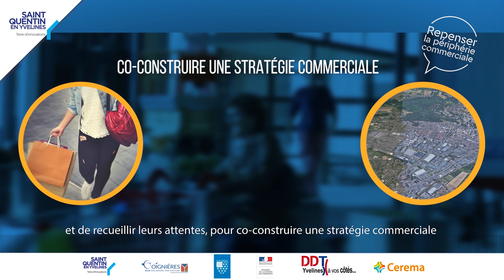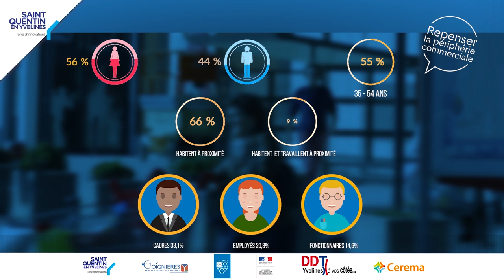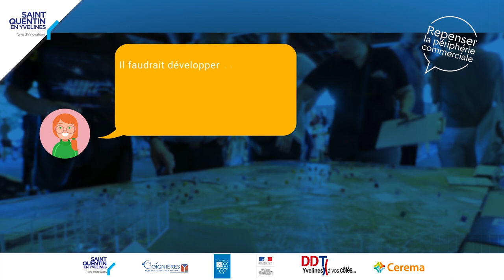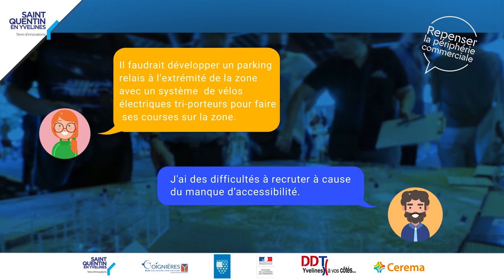Repenser la périphérie commerciale - Coignières / Maurepas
En 2018, Saint-Quentin-en-Yvelines a été lauréat de l’appel à projets « Repenser la périphérie commerciale », pour le secteur Pariwest – Forum Gibet – Portes de Chevreuse.
L’agglomération a lancé une grande étude urbaine et économique et une phase de concertation a démarré en juin 2019 pour recueillir les attentes des commerçants et des consommateurs.